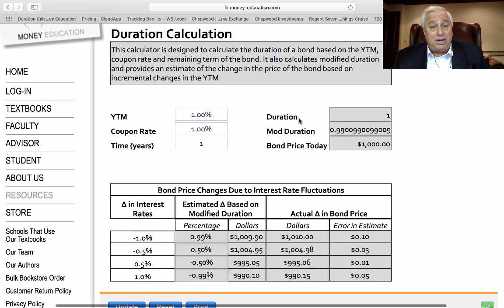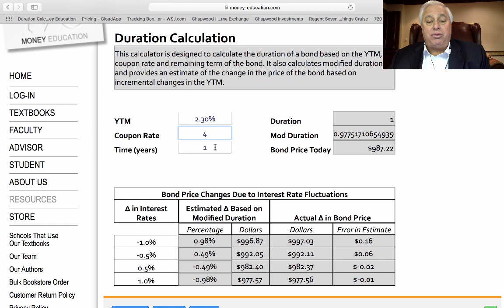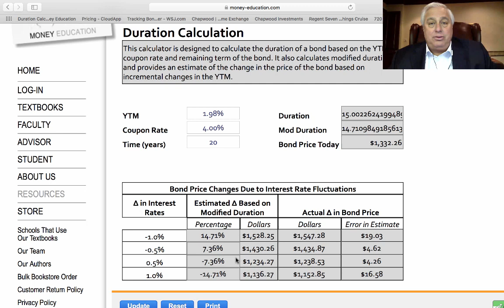Are You Invested In Long Term Bonds? Think Twice | Making Sense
Ed Butowsky, top wealth manager in Dallas and managing partner of Chapwood Investment, LLC, discusses the bond market and why you should understand before investing in long term bonds.

bond market, long term bonds, market, stock market, stock performance, Financial Advisor, Wealth Manager, Portfolio, Corporate Valuation, investment portfolio, financial advisor, ed butowsky financial advisor, portfolio, investments, money, evaluate your financial advisor, fox business financial advisor, ed, butowsky